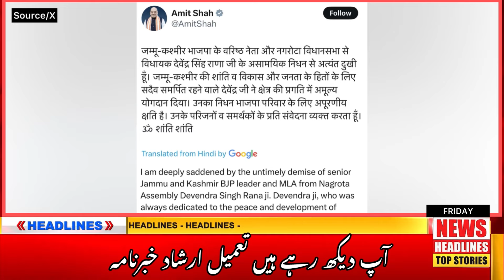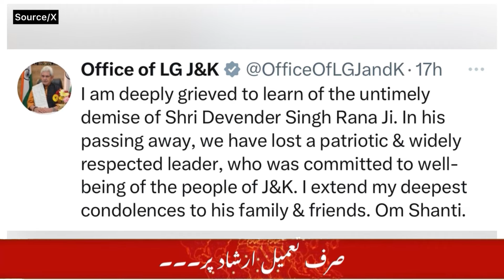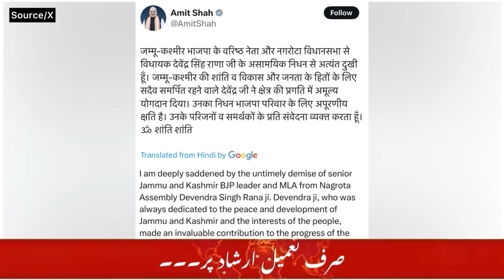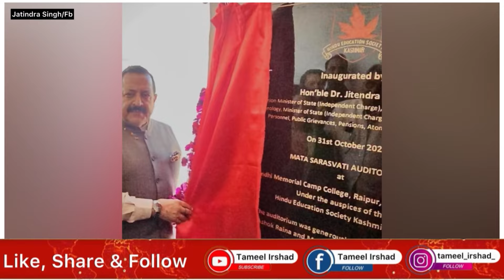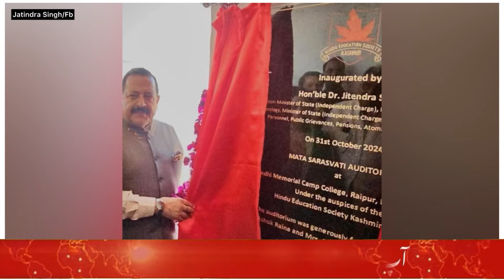watch || Tameel Irshad Khabarnama || 01 November